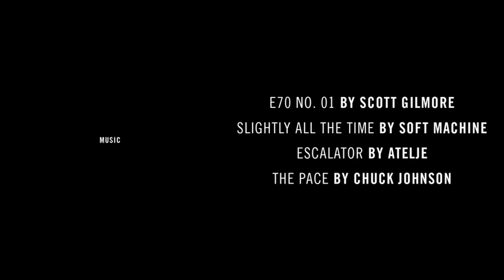What Youth - Afternoon Interview: Jordan Taylor